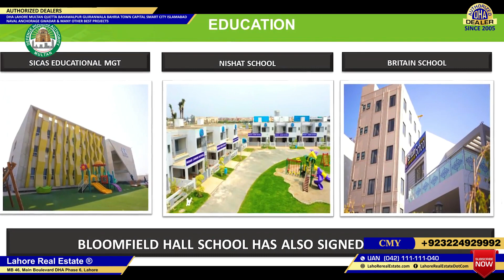From Launch to Now: The Evolution of DHA Multan | Podcast Series | Episode 03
Welcome to Episode 03 of our captivating podcast series, "From Launch to Now: The Evolution of DHA Multan." In this episode, we embark on a journey through time, tracing the remarkable evolution of DHA Multan from its initial launch to its current state of prominence.
Join us in to gain a comprehensive understanding of how DHA Multan has blossomed into a symbol of modern living and promising investments. Don't miss out on this enlightening discussion that uncovers the past, present, and future of DHA Multan.

LAHORE PAKISTAN

Authorized Sales Partner:
Lahore Real Estate is an authorized dealer of DHA Lahore DHA Multan DHA Bahawalpur DHA Queta DHA Gujranwala Ravi Urban Development Authority RUDA Bahria Town Lahore Smart City Capital Smart City  Etihad Town Liberty Lands Q Links Rudn Enclave Rawalpindi Naval Anchorage Gwadar & many other fine safe projects.

Currently, We See Most Buyer Sellers In This List That Is Updated Weekly:

✅ DHA Bahawalpur
✅ DHA Gujranwala
✅ DHA Lahore
✅ DHA Lahore Phase 11  ( DHA Rahbar Lahore Sector 4 )
✅ DHA Lahore Phase 9 ( Prism DHA Lahore )
✅ DHA Multan
✅ DHA Peshawar
✅ DHA Quetta
✅ DHA Rahbar Lahore Sector 4
✅ DHA Town Lahore
✅ Defence View Farms
✅ District One Faisalabad
✅ District One Lahore
✅ Dream Garden Lahore
✅ Etihad Town Lahore Phase 2
✅ Faisal Hills Islamabad
✅ Faisal Town Islamabad Phase 2
✅ Gwadar Golf City
✅ Iqbal Garden Lahore
✅ Kingdom Valley Islamabad
✅ Kings Town Lahore Phase 2